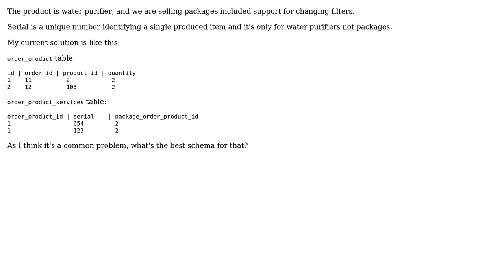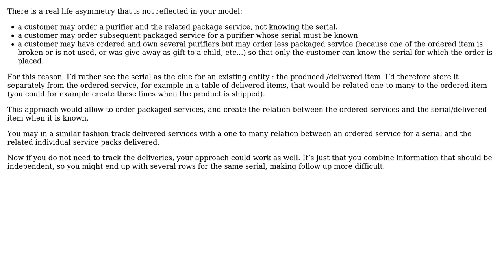Software Engineering: Database schema for products and their packages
With thanks & praise to God, and with thanks to the many people who have made this project possible! You are responsible for your own actions.